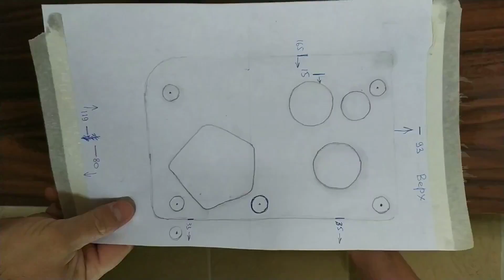How To Upgrade Front Door - Easy DIY Project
We were wondering how to upgrade our front door without paying a lot of money. And we succeeded with painted plywood and nails ($40)!
We think this idea could also be applied to closet doors or other interior doors that you want to makeover.

Мы искали бюджетные решения, как обновить нашу входную дверь... И нам это удалось с фанерой, которую мы покрасили и декоративными гвоздями (40 долларов)!
Уверены, что эта идея также может быть применена к дверям шкафа или другим межкомнатным дверям, которые хотелось бы обновить

Check out the Tools & Materials we used below👇
Plywood (5 mm 1/4 x 18 x 24 Inch)
Decorative nails
Sika flex
Paint
Paintbrush